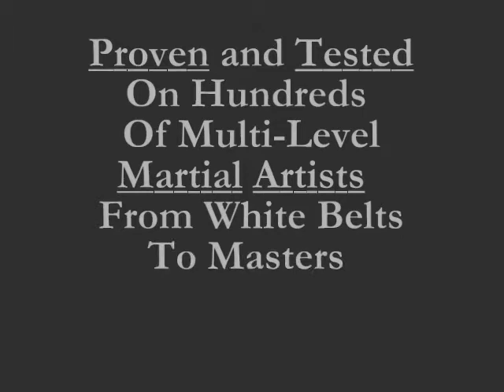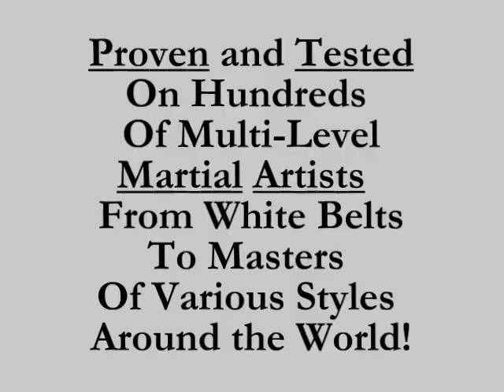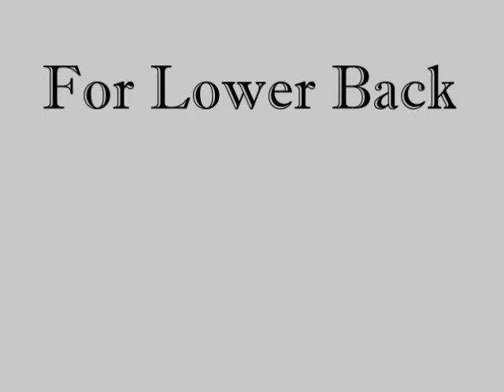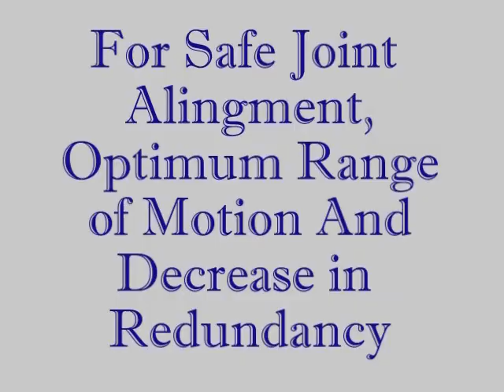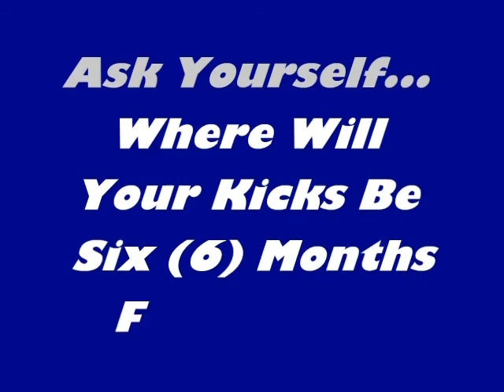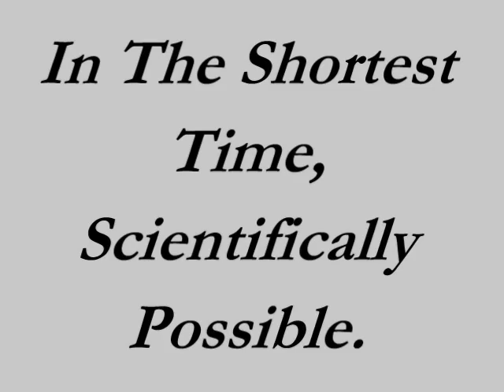Partner Stretches, Martial Arts Stretches, Loaded Stretches, Guided Stretches, Kick Stretches